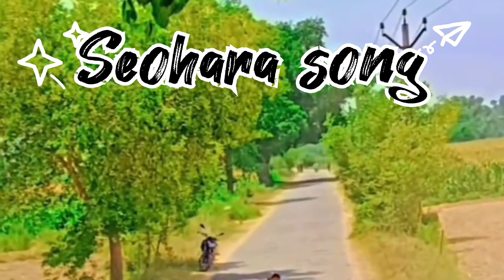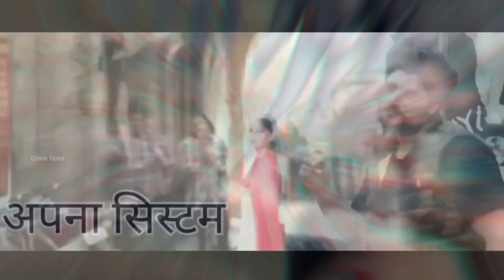EK rutehue dabang#songviral+seohara se belong karte#song#1mviews @shayarking143👈king